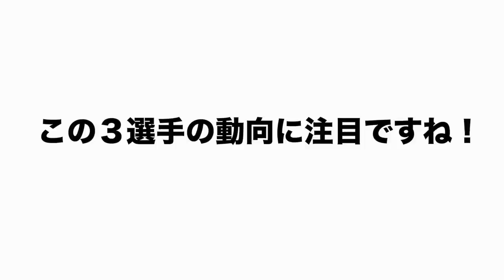【争奪戦か!?】有原・筒香・澤村の日本への復帰の可能性と獲得に動きそうな球団について語ります！【プロ野球】